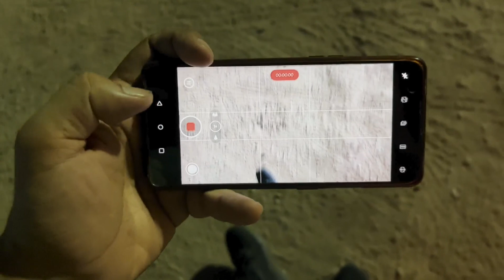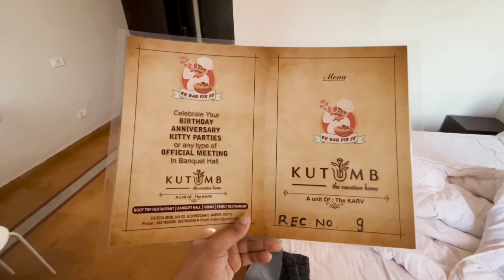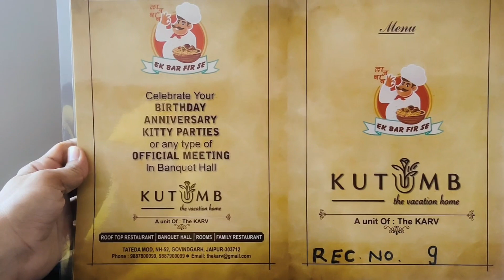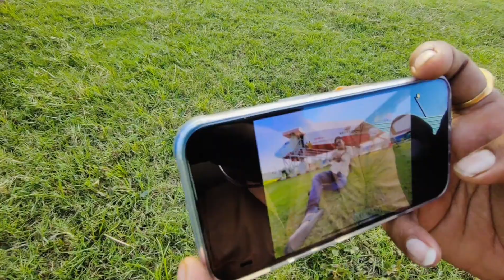खाटु श्याम रींगस में नही हो रही भीड़ | इतना खाली मंदिर कभी नही देखा होगा | पुलिस का पहरा भी बढ़ा